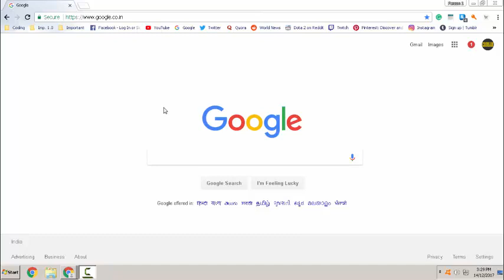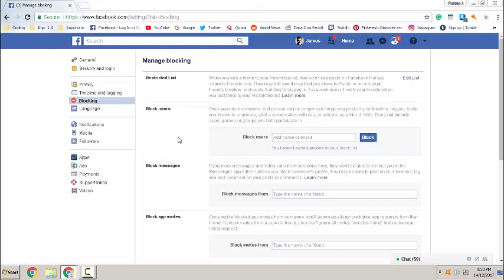How To Unblock Someone On Facebook - 3 EASY STEPS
In just 3 Easy Steps learn how to unblock someone on Facebook from your Facebook account.

Using these simple 3 steps you can unblock a friend on Facebook or anyone else whom you would have blocked on Facebook.